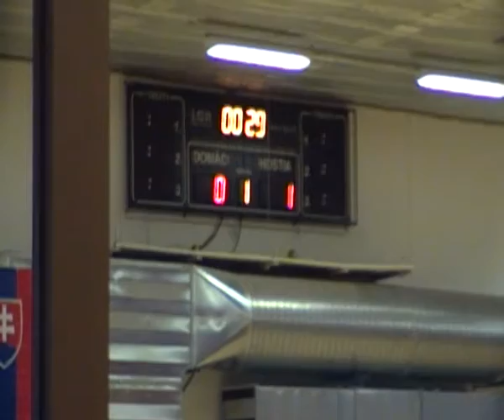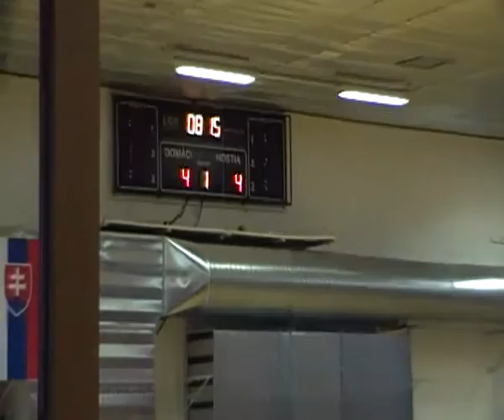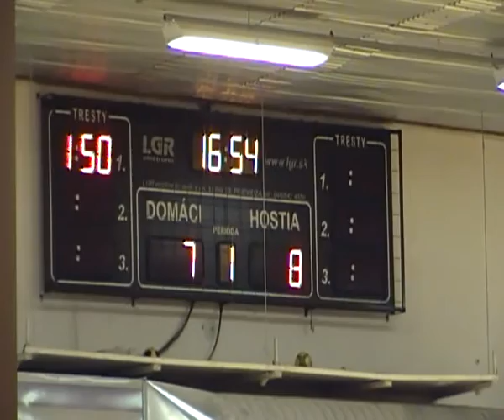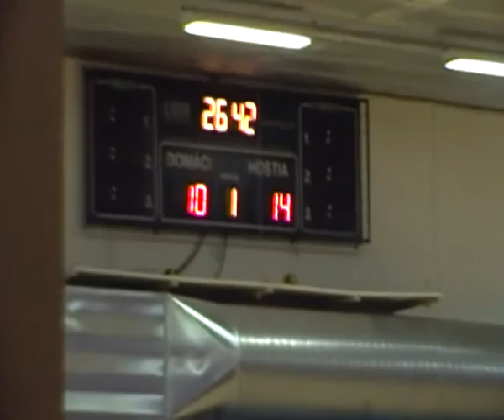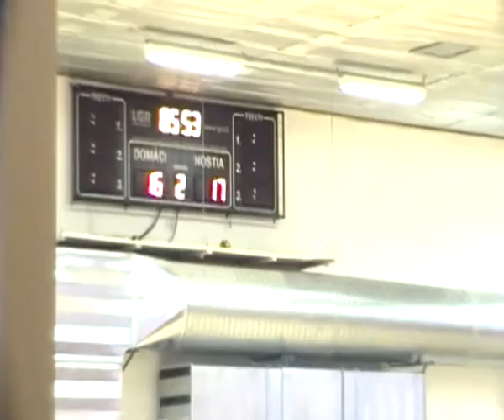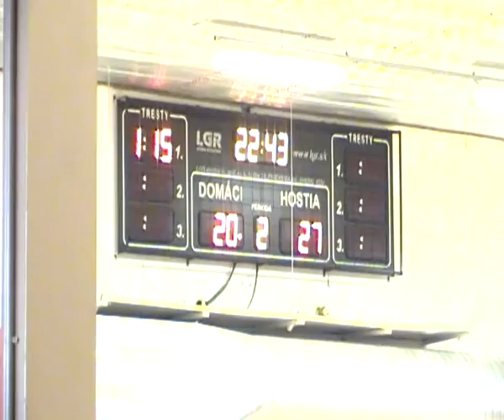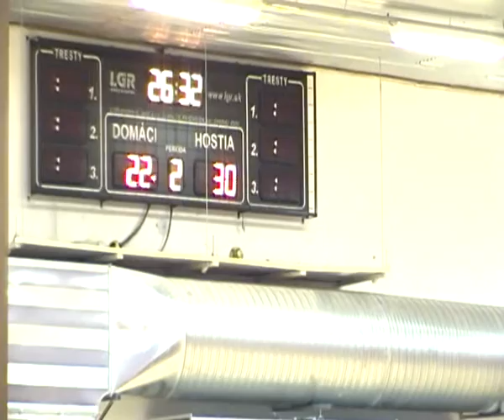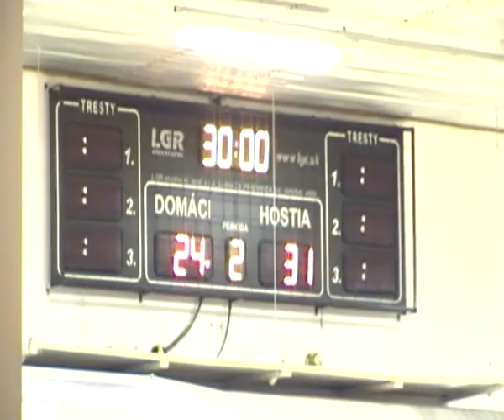HK Danlog Partizánske - HK Slovan Duslo Šala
Video zo zápasu starších dorasteniek HK Danlog Partizánske - HK Slovan Duslo Šala